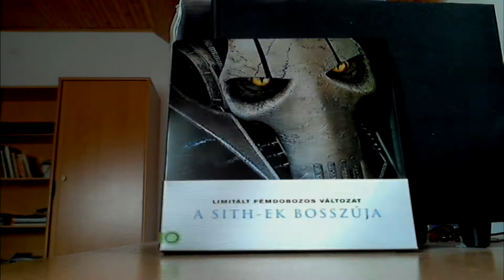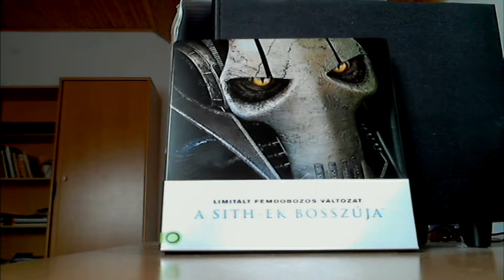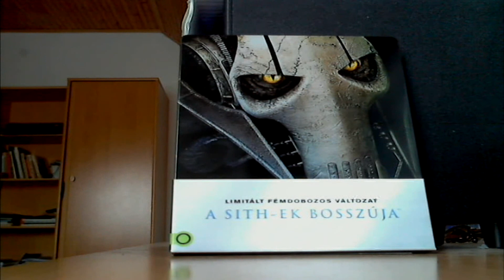Blu-ray Mustra HD 136. - Star Wars Episode 3. - A Sithek bosszúja steelbook blu-ray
Elnézést a hangzásért sajnos valamiért a távoli mikrofon vette fel a hangot és ez így volt a többi SW steelbook bemutatónál is sajna!